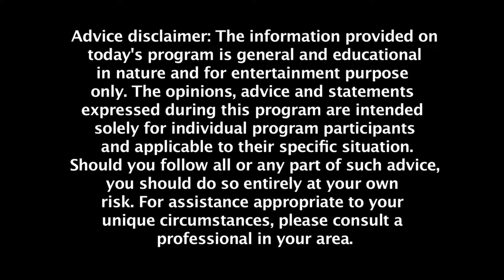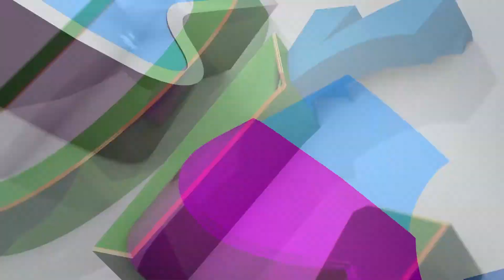Dr Kimberly Episode 138_Part 2: "Yen Chữa Trị Thành Công Với Apogee_phần 2_ "